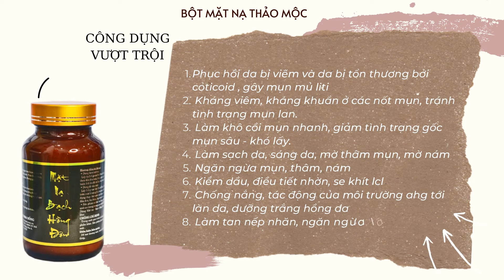Bột Mặt Nạ Dành Cho Da Dầu Mụn Ưu Chuộng Số 1 Việt Nam | Hạ Trang Beauty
Hệ Thống Phân Phối Độc Quyền Công Ty TNHH Bạch Hồng Đơn - Thiên Thảo Mộc:
✅ Bạch Hồng Đơn: điều trị tất cả từ các loại mụn nhẹ đến mụn viên nhiễm, U nang, Mụn Bọc sẹo rỗ sẹo lõm mà không gây đau đớn,... các loại Nám, Tàn Nhang, Đồi Mồi điều tiền tận gốc!
✅ Thiên Thảo Mộc: Chữa các bệnh về xương khớp, gan, thận, tăng cường sinh lí nam, giảm cân an toàn!
🏅🏅 Cam Kết Chất Lượng Hiệu Quả, Thành phần Từ Thảo Mộc Thiên Nhiên Tuyệt Đối An Toàn🌿!